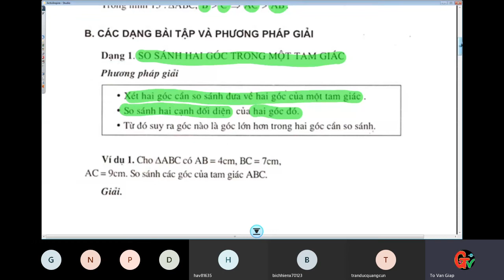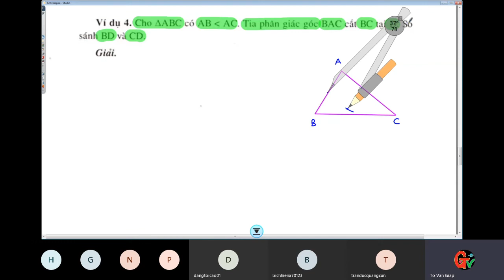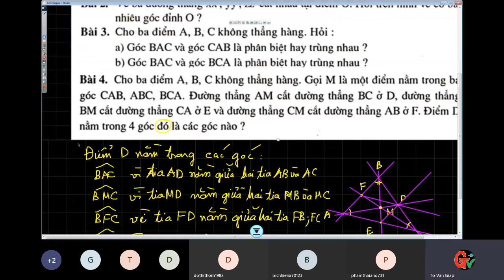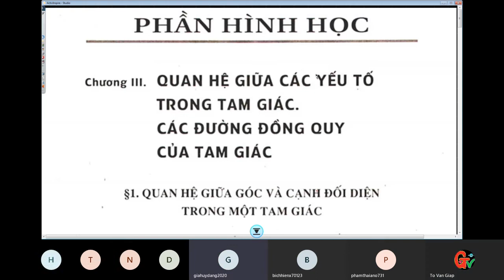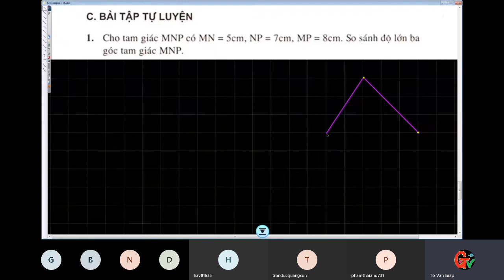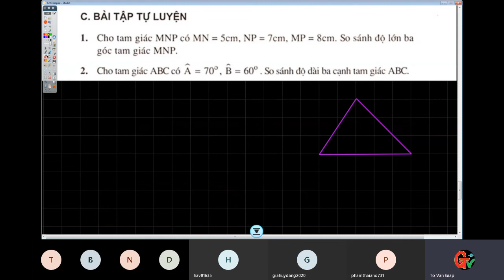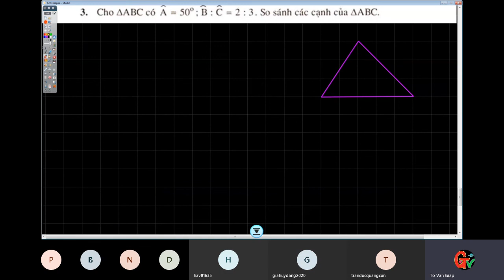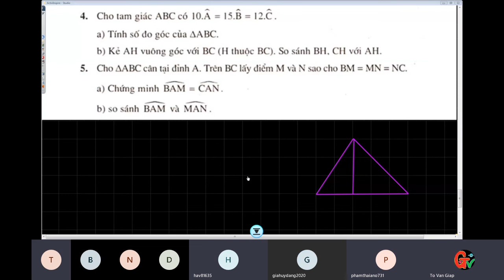Toán lớp 7 Hình học: Quan hệ giữa góc và cạnh đối diện trong tam giác - Phần 2 | Thầy Giáp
Link Donate Toán lớp 7 Hình học: Quan hệ giữa góc và cạnh đối diện trong tam giác - Phần 2 | Thầy Giáp

Các dạng toán và phương pháp giải